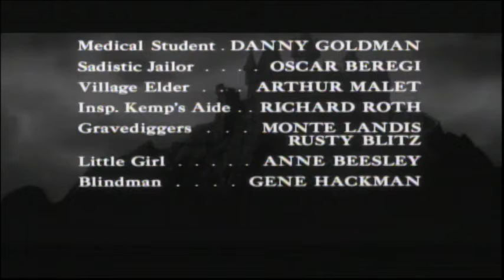Young Frankenstein (1974) End Credits (Adult Swim 2024)